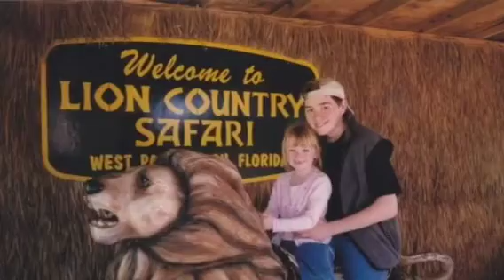Happy Birthday Big Brother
Happy Birthday Spencer